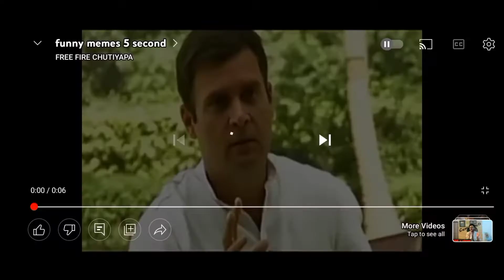Hm ne aj hafta safyi ki 🏘️ki ..🧕